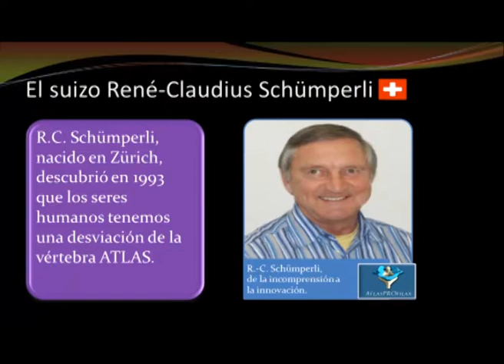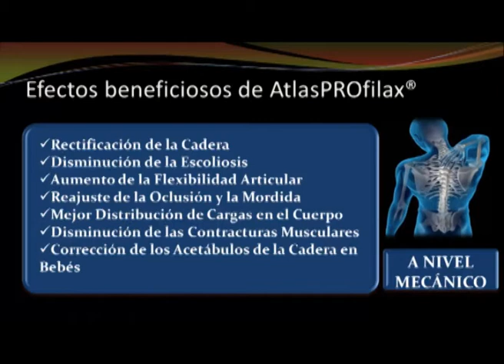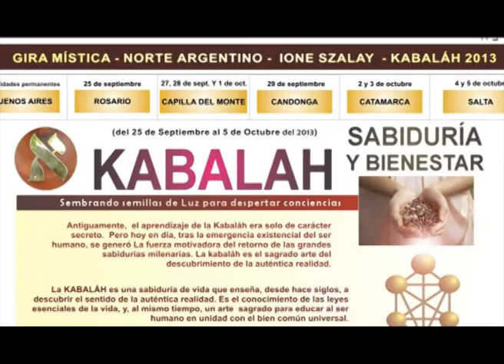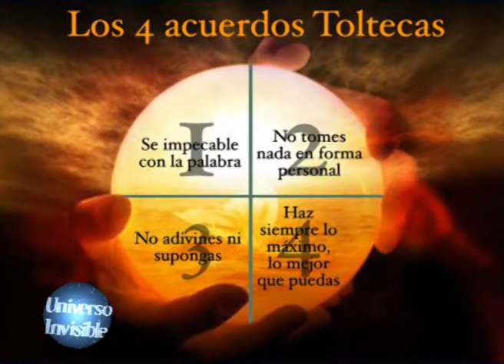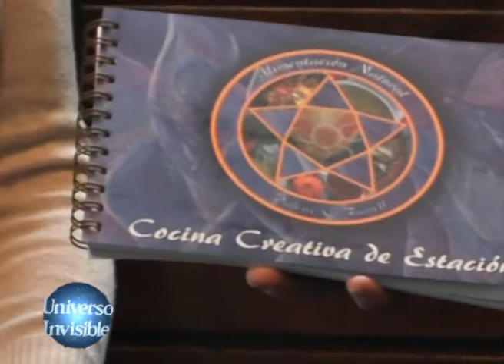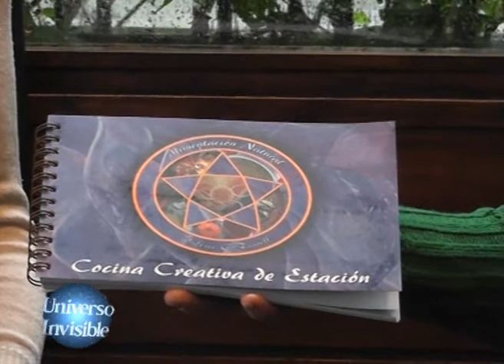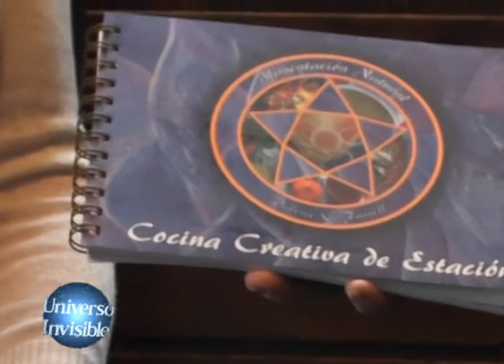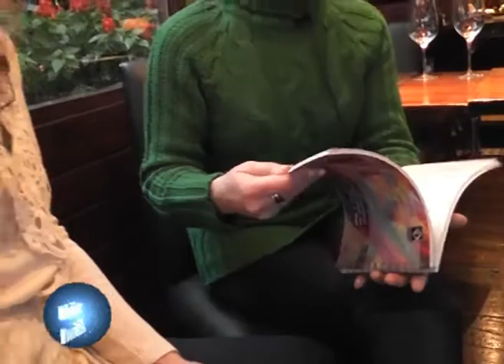UNIVERSO INVISIBLE, Progr Nro. 46 / Septiembre 2013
Los Euge's presentan a Ramiro Arce con la técnica AtlasPROfilax para corregir la columna.  Parte de la entrevista a Ione Szalay, kabalista contemporáneo con frases profundas.2 do Acuerdo Tolteca de Don Miguel Ruiz. Maha Party de Samadhi Vibration, una fiesta con mucha onda ! Y Valerie O'Farrell presentando su libro "Cocina Creativa de Estación", ver otros programas